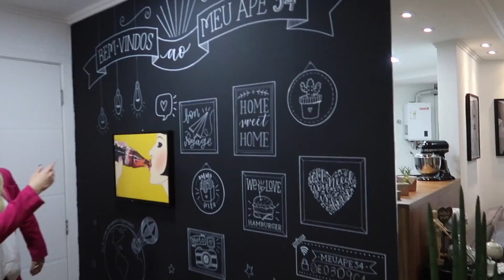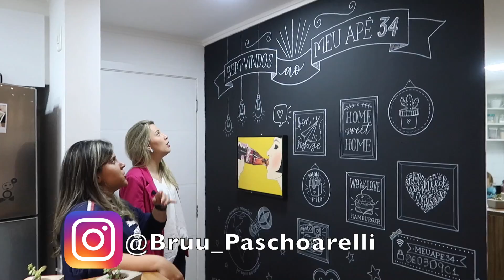Tour pelo Apê 55m2 feat @MeuApe34 GabyNaSuaCasa | Gaby Garciia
Está no ar o nosso quadro favorito GabyNaSuaCasa, em um apê de 55m2.

O objetivo do quadro é trazer diversas dicas de reforma e decor para a sua casa ou apê.

Quem sabe a próxima casa não pode ser a sua s2